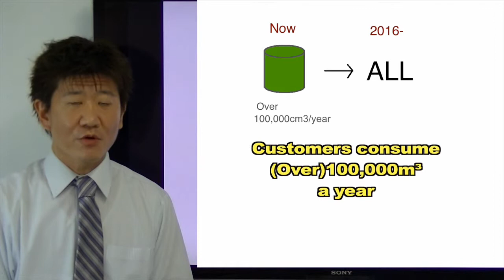RIM One Minute:City gas in Japan 2014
The liberalization of city gas distribution business in Japan on the issue(recorded Jul 24,2014).